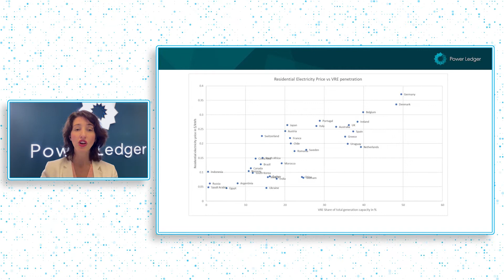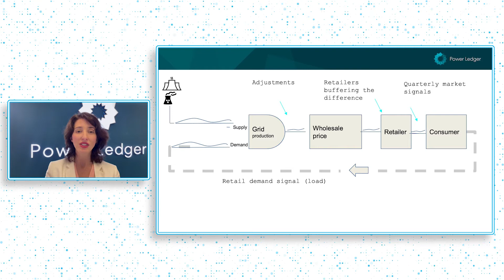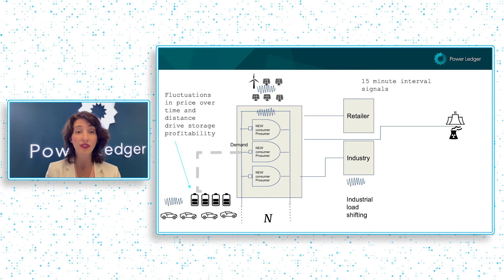Building the Operating System for the New Energy Marketplace | Power Ledger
The shift towards renewables brings increasing uncertainty to the grid. So as more solar and wind sources come on the grid, the grid itself needs to be reconfigured: from a centralised system to a distributed one. Power Ledger’s [PL] technology - the operating system for new energy markets - enables households, organisations, and the grid itself to track, trace and trade energy + flexibility services + environmental commodities in real-time. This is helping to create a flexible power system that is both resilient and stable in the coming years. With a team comprised of some of the world’s leading energy and blockchain experts, PL continues to challenge itself to create a world powered by renewable energy.